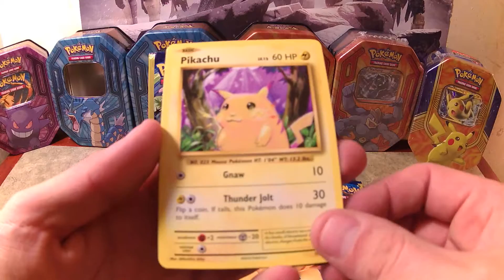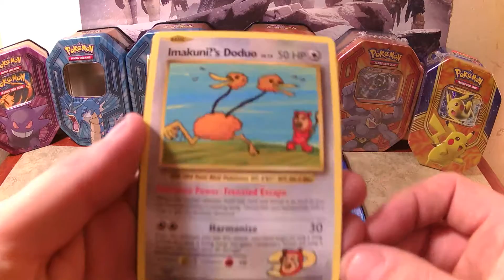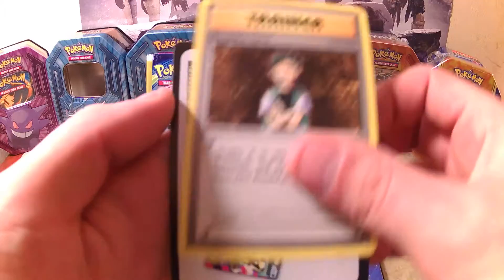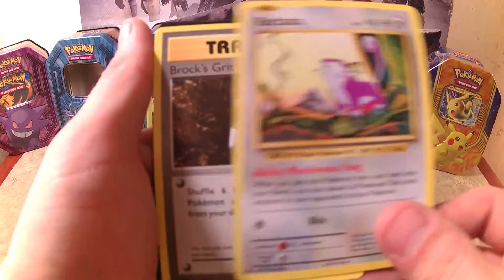Pokemon 2nd 5 Packs XY Evoulutions Dollar Tree Packs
Today we have another 5 packs of Pokemon Evoulutions from Dollar Tree. Let's see if we get anything Good!!! More Videos coming next Day!!!